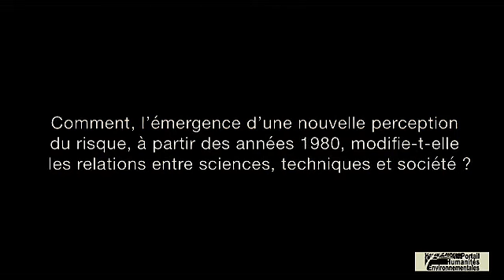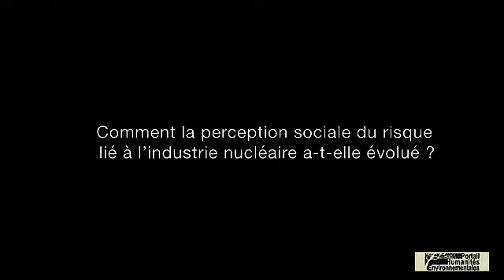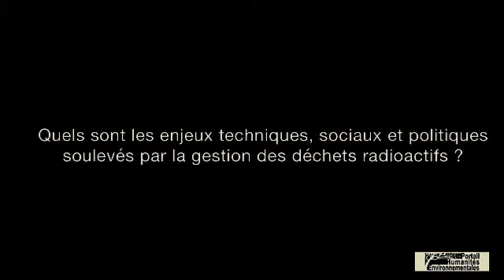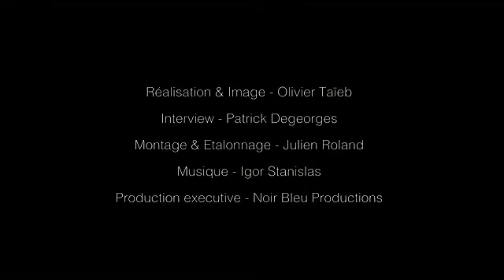LES GRANDS ENTRETIENS ANDRA Daniel BOY - réalisation Olivier Taïeb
Les Grands Entretiens
ANDRADaniel BOY
Réalisation - Olivier Taïeb
Interview - Patrick Degeorge

Daniel Boy est est directeur de recherche émérite FNSP au CEVIPOF, Centre de recherches politiques de Sciences Po, titulaire d’une licence en droit et diplômé de l’Institut d’études politiques de Paris.

Ses recherches se sont développées dans trois domaines : la sociologie électorale, l’écologie politique en France et en Europe, les relations entre science, technique et société.

Il participe notamment à un réseau de chercheurs européens centré sur l’analyse de l’impact des biotechnologies en Europe. Il  contribue  à Sciences Po à la gestion et à l’animation de la Chaire de développement durable dirigée par Laurence Tubiana.